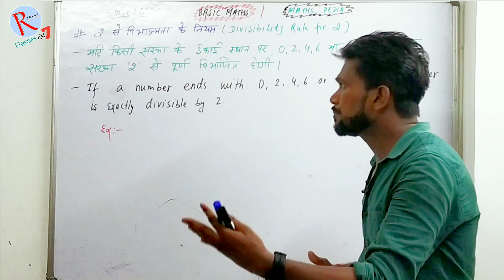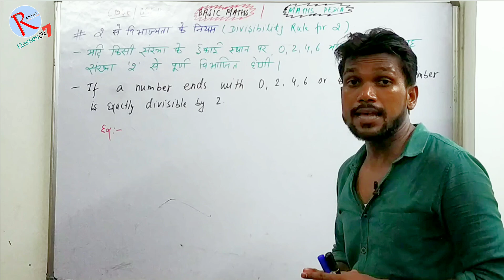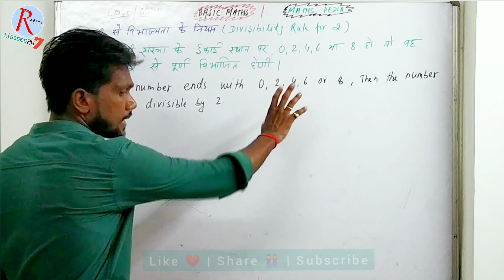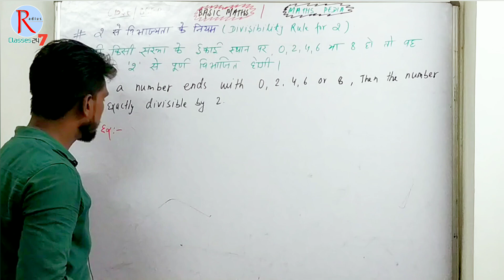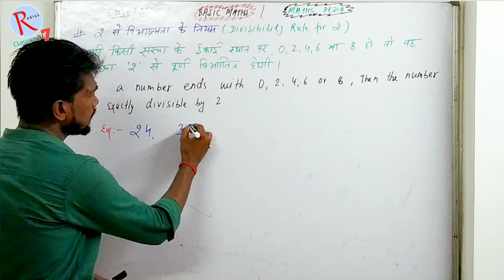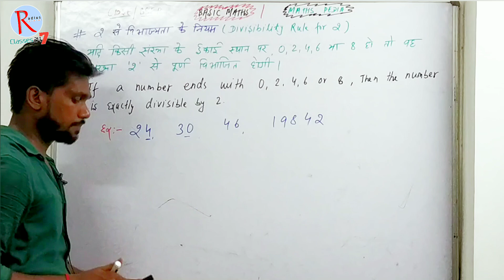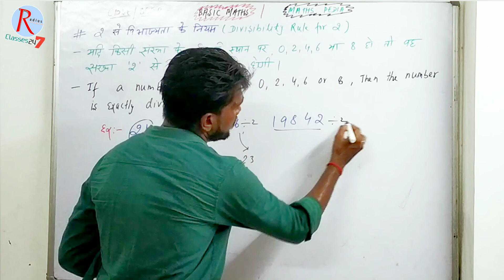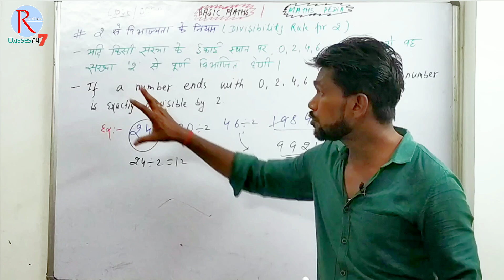Divisibility Rule of 2 (2 से विभाज्यता के नियम) | B2H Maths YTShors trendingVideos byjeetsir 👨‍🏫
Learn how to master the 2 divisibility rule in Hindi with this comprehensive tutorial. Understanding the divisibility rule for 2 is essential in simplifying mathematical calculations and problem-solving. Watch this video to grasp the concept easily and improve your math skills in Hindi!
Unlock the secrets of divisibility with this informative video!

Namaste! Aaj hum seekhenge ki kaise hum 2 ke divisibility rule ko master kar sakte hain.

2 ke divisibility rule ko samajhne ke liye humein sirf last digit par dhyan dena hota hai. Agar number ka last digit 0, 2, 4, 6, ya 8 hai, toh woh number 2 se divisible hota hai.

For example, agar humein kisi number ka divisibility test karna hai aur uska last digit 8 hai, toh humein pata chal jayega ki woh number 2 se divisible hai.

Yeh rule bahut hi simple aur effective hai. Is rule ko yaad rakhne se aap badi aasani se 2 ke multiples ko identify kar sakte hain.

Toh ab aap bhi 2 ke divisibility rule ko master kijiye aur numbers ke world mein apne calculations ko aur bhi easy banaiye.